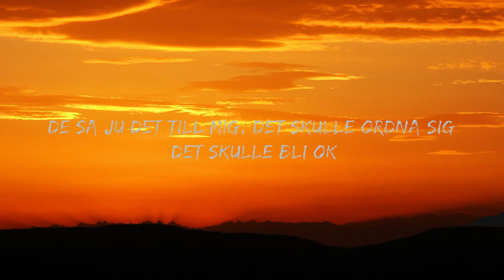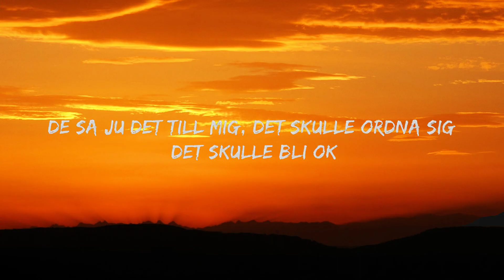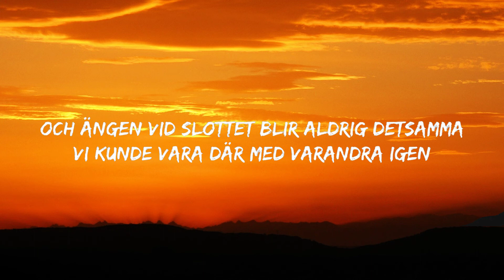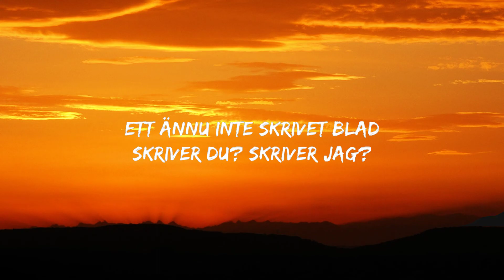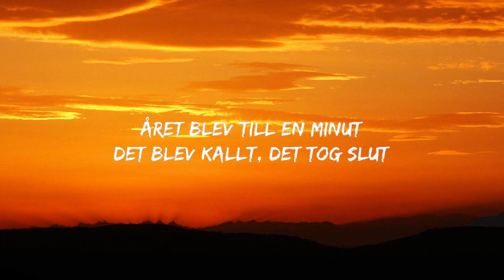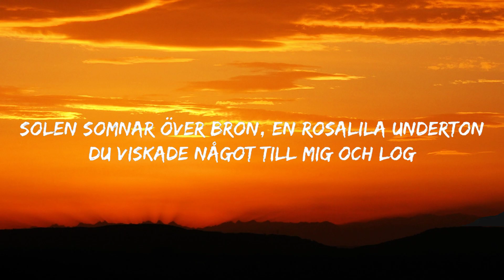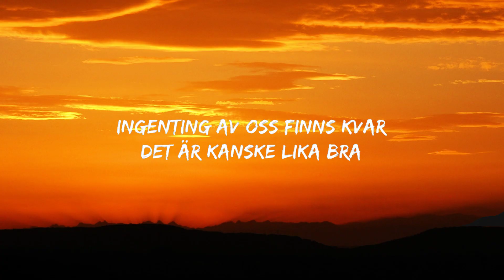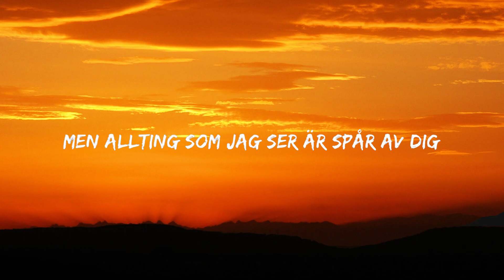Olivia Lobato - Syrener (Lyrics) 🍀Songs with lyrics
Olivia Lobato - Syrener

(Lyrics):
Kommer du ihåg den dagen?
Röda kinder, öppet hav
Ett ännu inte skrivet blad
Skriver du?
Skriver jag?

Solen somnar över bron
En rosalila underton
Du viskade något till mig och log
Det är vi
Det är nog

Nu blommar och doftar syrener och drömmar
Vi kunde varit här med varandra igen
Vad hände med tiden
Jag kan inte glömma dig, dig
Dig, dig

Ingenting av oss finns kvar
Det är kanske lika bra
Bussarna vid Gullmarsplan
Åker in, ger sig av

Juniregnet mot min hud
Varför är det inte du?
Året blev till en minut
Det blev kallt, det tog slut

Dig, dig

De sa ju det till mig
Det skulle ordna sig
Det skulle bli ok
Men allting som jag ser är spår av dig

Dig, dig

Och ängen vid slottet blir aldrig detsamma
Vi kunde vara där med varandra igen
Dig, dig